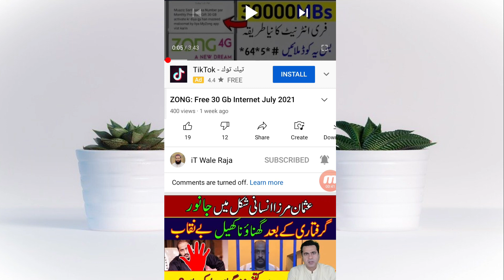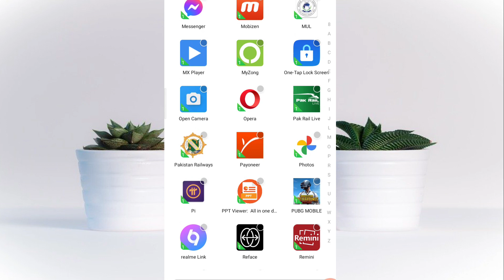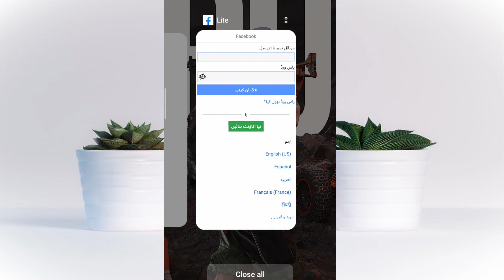Whatsapp Facebook Secret Trick ! Multiple Accounts